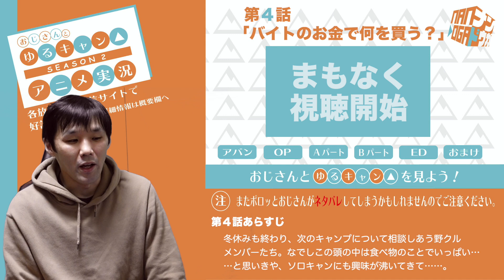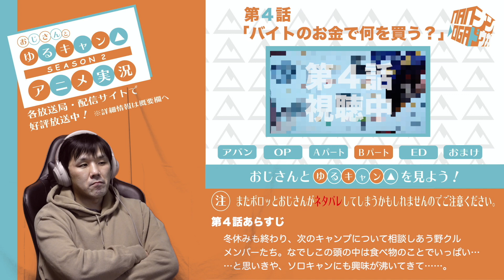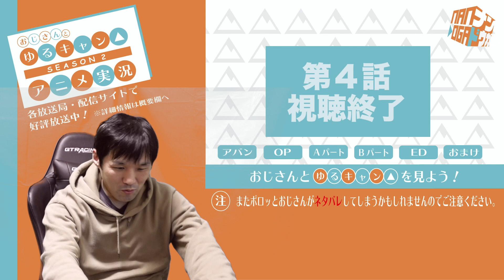おもしろ赤ジャージ3人娘。【ゆるキャン△シーズン２ 第４話 アニメ実況 リアクション】yurucamp season.2 episode.04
道東の釧路で慎ましく動画投稿しているオジサンです。

40歳を迎えるおじさんがどハマりしたアニメ「ゆるキャン△」のシーズン2が放映されました。
そんな「ゆるキャン△愛」溢れるおじさんが同時視聴なるものに挑戦してみました。シーズン1やへやキャン、コミックも読んでいるのでポロッとネタバレを言ってしまうかもしれませんので、ネタバレ禁止の方はご注意ください。

【目次】
00:00 雑談
01:36 アバンタイトル
02:42 オープニング
04:12 Aパート
14:48 Bパート
22:31 エンディング

【放送局・日時】
AT-X　1月7日より　毎週木曜23時00分～
TOKYO MX　1月7日より　毎週木曜23時30分～
BS11　1月7日より　毎週木曜23時30分～
サンテレビ　1月7日より　毎週木曜24時30分～
岐阜放送　1月7日より　毎週木曜24時30分～
KBS京都　1月7日より　毎週木曜25時00分～
YBS山梨放送　1月9日より　毎週土曜9時30分～
三重テレビ　1月10日より　毎週日曜24時00分～
北海道テレビ　1月11日より　毎週月曜25時20分～
SBS静岡放送　1月12日より　毎週火曜25時55分～

【 配信情報 】
2021年1月7日（木）より
dアニメストア、ABEMAにて
地上波同時配信開始！

【WEB最速先行配信サイト】
dアニメストア　毎週木曜23時30分～
ABEMA　毎週木曜23時30分～
※配信日時は変更になる可能性がございます。

【 配信情報 】
1月13日配信開始予定
Amazon Prime video
Netflix
U-NEXT
アニメ放題
J：COM オンデマンド
みるプラス
TELASA
auスマートパスプレミアム
ひかりTV
FOD
GYAO!
バンダイチャンネル
Hulu
ムービーフルplus
Google Play
HAPPY！動画
TSUTAYA TV
ニコニコ動画
あにてれ
Rakuten TV
ビデオマーケット
DMM.com
GYAO!ストア

旧チャンネル：SELECA CHANNEL／セレソン チャンネル